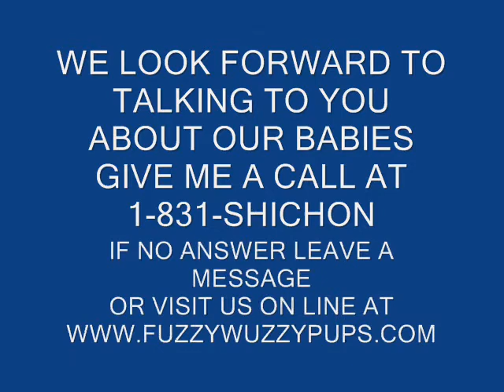Meet Swrille, she is the smallest in her litter, just cute as can be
Swirille is the smallest in her litter She is gold and white you could NOT ask for a better puppy. In thi svideo she is learning to walk.